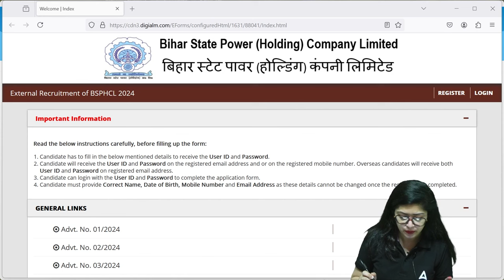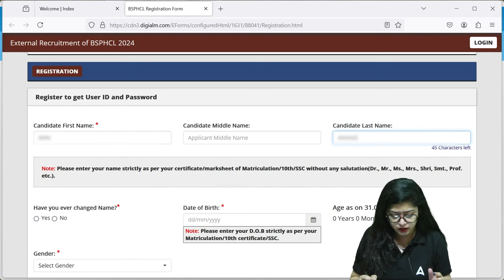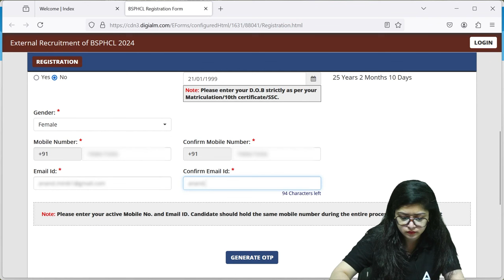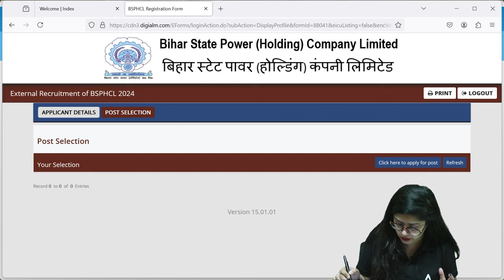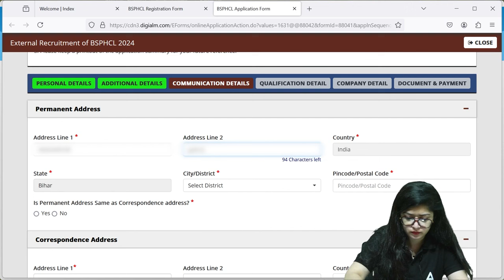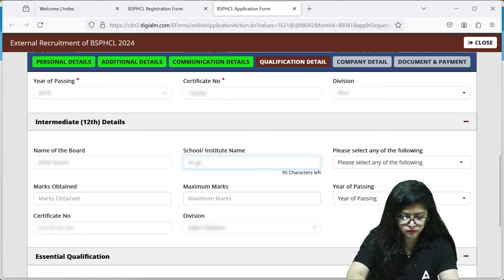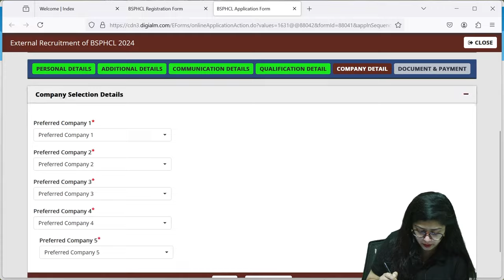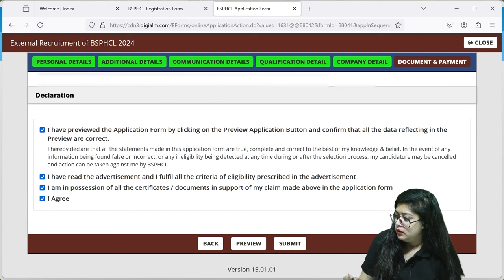BSPHCL Form Fill UP 2024 | Bihar Bijli Vacancy 2024 Online Apply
BSPHCL Form Fill UP 2024 | Bihar Bijli Vibhag Vacancy 2024 | Bihar Bijli Vacancy 2024 Online Apply | BSPHCL Form Fill UP 2024 kaise Bhare | BSPHCL Form Fill UP 2024 How to Apply | BSPHCL Form Fill UP 2024 Step by Step

🎯 Key Points Covered:

00:00 BSPHCL Form Fill UP 2024
01:30  Bihar Bijli Vibhag Vacancy 2024
03:45  Bihar Bijli Vibhag Vacancy 2024 Filling Out Personal Details
06:00  Educational Qualifications
08:30  Uploading Documents
10:15  Reviewing Your Application
12:00  Fee Payment
13:30  Final Submission
15:00  Important Tips and FAQs

Welcome to Adda247 Bihar Adda247 Best Government Exam Preparation Channel. Prepare For BPSC TRE 4.0,  Bihar SI, Bihar Constable, Bihar Fireman, BSSC, Bihar TET,  Bihar Stet Cooperative Bank, And Also Covers BPSC Exams

📲 Free Quiz लगाने के लिए Adda247 का App अभी डाउनलोड करें लिंक

🏆अयाची- Ayachi BPSC बिहार शिक्षक भर्ती TRE 3.0 & 4.0 Science ( Class- 06 to 08) Batch

🏆अयाची- Ayachi BPSC बिहार शिक्षक भर्ती TRE 3.0 & 4.0 Science (Class- 9th & 10th) Batch 2024

✅SIDDHI-सिद्धि Mock Test Series (Speed Booster) (BSSC, STET, TRE, DELED, BED & Others) बिहार के सभी प्रतियोगी परीक्षाओं के लिये

👑 Best Book on Latest Paper Pattern

BPSC TRE 3.0 & 4.0 Class (9-10) 15+ Maths Practice Papers(Hindi Printed Edition)

1️⃣ अच्छे शिक्षकों से सीखें
2️⃣ गहन विश्लेषण
3️⃣ परीक्षा योजना रणनीति
4️⃣सर्वश्रेष्ठ प्रश्न समाधान
5️⃣समय प्रबंधन